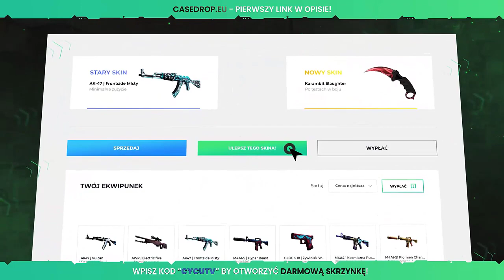Funny Moments Pago #113 - Minecraft z Ewronem